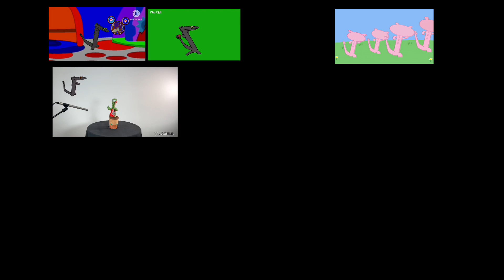Toothless Dancing Meme Mashup (11 Parison)